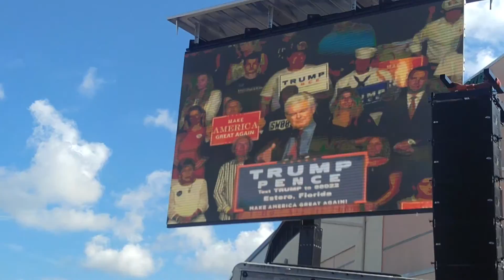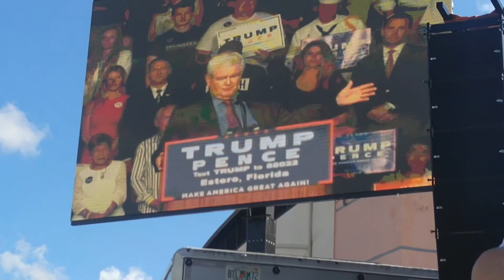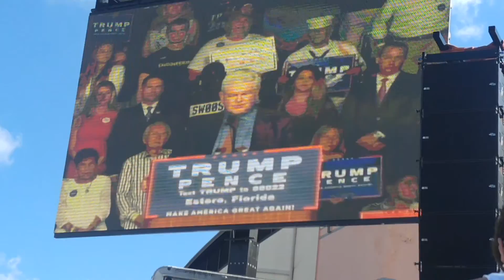LYING NEWT 2 20,000 people show up for Donald J Trump rally Ft Meyers September 19 2016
LYING NEWT 2   20,000 people show up for Donald J Trump rally Ft Meyers September 19 2016 part 7